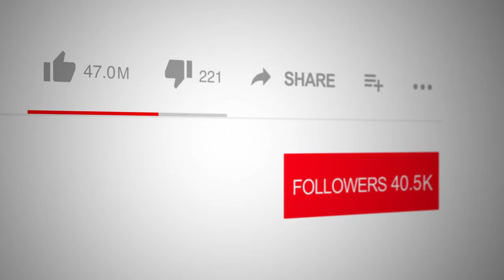The Torch of Christ - on Spotlight with Logan Crawford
Right Now on The Spotlight Network: Carl L Lansdown, in his deeply evocative book "The Torch of Christ," published on September 30, 2021, takes readers on a profound journey through the life and teachings of Jesus Christ. Drawing upon biblical narratives, the book elucidates Christ's birth, His earthly journey beset with numerous trials including persecutions, bigotry, hatred, and racism, and His unwavering love for mankind. Lansdown poignantly encapsulates Jesus's ultimate sacrifice, his guidance to his disciples, and his enduring promise to never abandon those who believe in Him. In a world fraught with hardships, the author resonates a message of hope and resilience, emphasizing the importance of passing on the torch of Christ's teachings, His love, and His Word to the world.